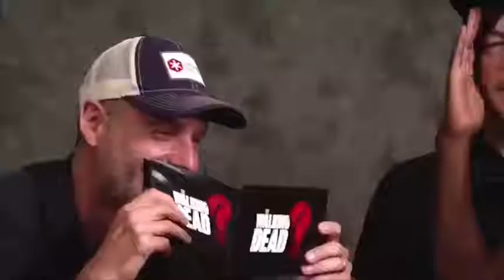The Walking Dead trivia part 1